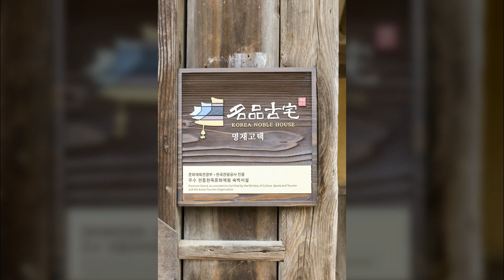논산명재고택2